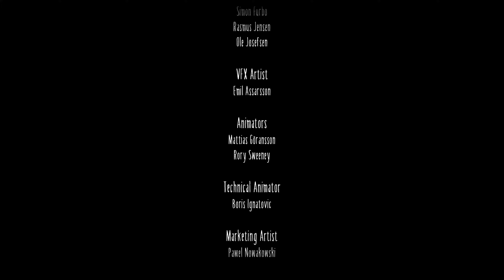Mono Finds Six in the Tower, but She's Not Exactly Herself Now...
4. The Signal Tower | LITTLE NIGHTMARES II Enhanced Edition | PS5
• Mono enters the Signal Tower and finds Six, now a distorted giant. She becomes hostile when Mono damages her music box, but he returns her to normal by destroying it. As the Signal Tower begins to crumble, the children are pursued by the gelatinous mass of flesh and eyes which forms its core. They outrun the mass, but Six betrays Mono and allows him to fall into a chasm before escaping through a television portal. Alone and surrounded by the mass, Mono sits in a solitary chair and resigns himself to his fate. Time passes, and Mono grows older and taller while slowly being corrupted by the Signal Tower's influence, ultimately becoming the Thin Man. The now-adult Mono sits in the room at the end of the hallway in his dream, and the door closes.